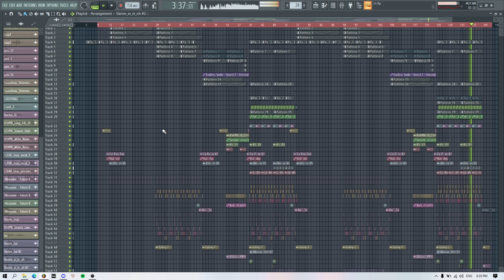Titan Tv Man Theme Song [10 HOURS]